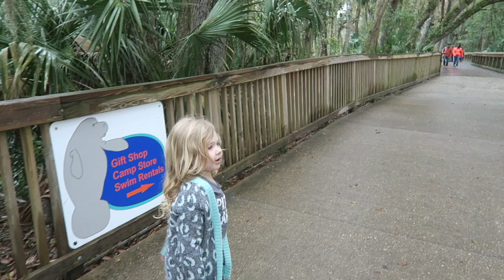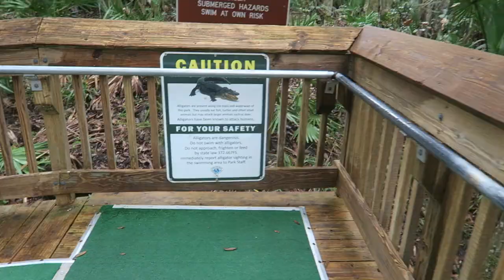WE WENT TO SEE THE MANATEES! | Florida Family Vacation 2020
Welcome back! Florida day 3 and we went to Blue Springs to see the Manatees just North East-ish of Orlando. So beautiful and perfect for a rainy Winter day! Tomorrow.. Disney!!

•POPULAR PRODUCTS•
My favorite diaper backpacks:
Miss Fong:

Amazon Store: